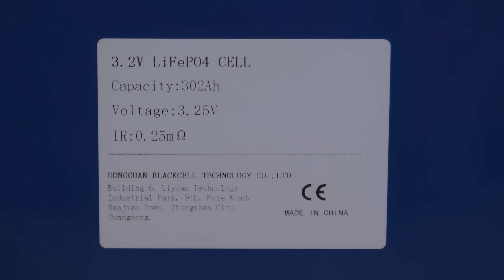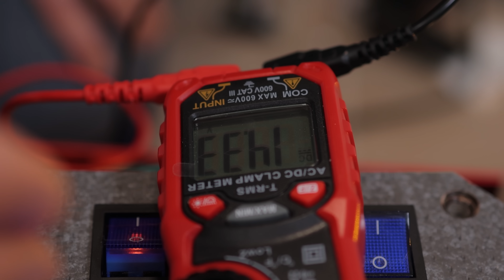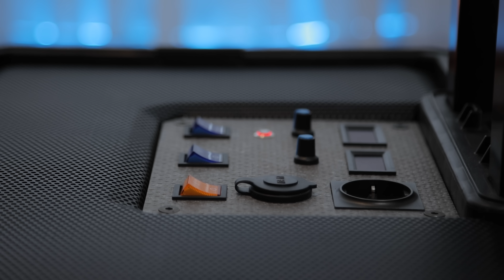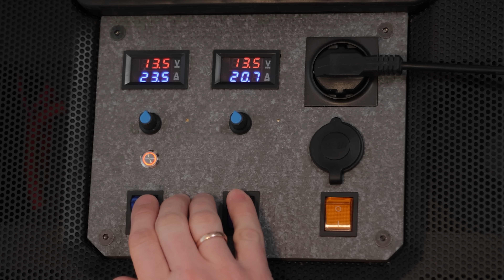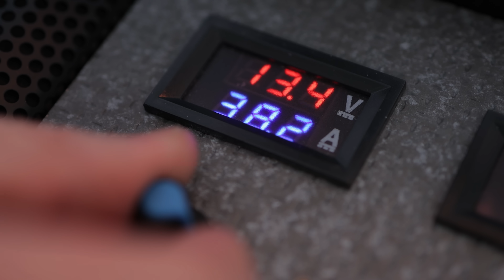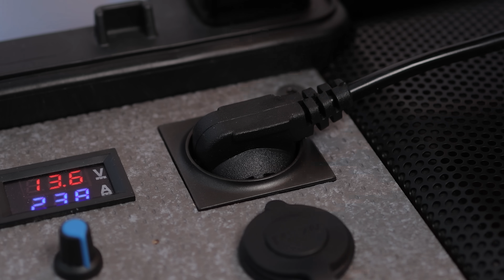Збираємо LiFePo4 Power Station на 3.865kW⋅h вдома. Потужний, тихий та безпечний помічник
Сьогодні ми покажемо збірку зарядної станції для наших друзів.
Це відео було відзняте в темні і холодні січневі вечори, коли енергопостачання було дуже нестабільним. Cтанція успішно пройшла випробування блекаутом і чудово себе показала, отже ми вирішили поділитися з вами процесом її створенням.

ATTJAN02 $2 з $15
ATTJAN04 $4 з $29
ATTJAN07  $7 з $49
ATTJAN09  $9 з $69
ATTJAN13 $13 з $99
ATTJAN20 $20 з $159
ATTJAN25  $25 з $209
ATTJAN40  $40 з $329
ATTJAN55  $55 з $459
ATTJAN60  $60 з $529

Що ми використали в нашій збірці:

JK BMS

Інвертор DATOUBOSS
Чорні не купувати,спростили схемотехніку,жеруть до 2А без навантаження!!!
Альтернатива:  FCHAO

Upd 2025!:краще використати один зарядний пристрій:
!Зарядний пристрій з відео 50А

Інші корисні посилання для збірки lifepo4 :
Аксесуари Hi-BMS
BMS Daly
Аксесуари Daly
JK BMS
Малий LCD дісплей для JK BMS
Великий LCD дісплей для JK BMS

Активний балансир 1A HEYO
Активний балансир 1A Daly
Активний балансир 5А

Кулометр Junctek
Мультиметр з DC-Кліщами

Кабель силіконовий
Кабель для підігріву батареї
Блок на 6 або 12 запобіжників
Запобіжник 30-300А
Запобіжник 20-150А
Роз'єми Anderson 50A
Роз'єми Xt90
Роз'єми Xt60

Зарядка USB Ugreen 130W
Зарядка USB-C PD3.0 65W
Зарядка USB QC3.0
Зарядка PD3.0 100W
Роз'єм прикурювача

Надійний інвертор DATOUBOSS
Якісні інвертори FCHAO
Плата інвертора 450-500 Вт
ГІБРИДНИЙ Інвертор 6.2 кВТ

Перевірений Mppt-контроллер
Dc-Dc Зарядка 40А Renogy
Dc-Dc Зарядка 40А,дешевший клон попередньої

Якісний автомат вводу резерву
Автомат вводу резерву

UPS плата